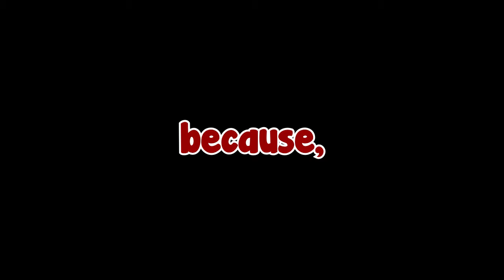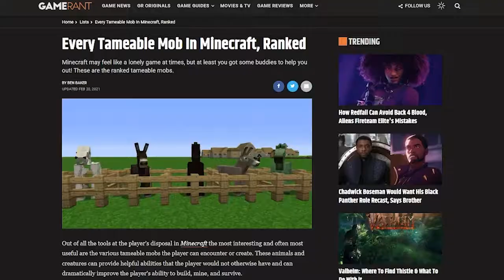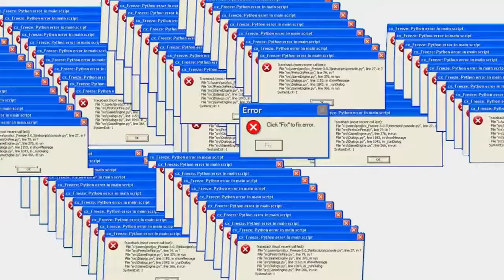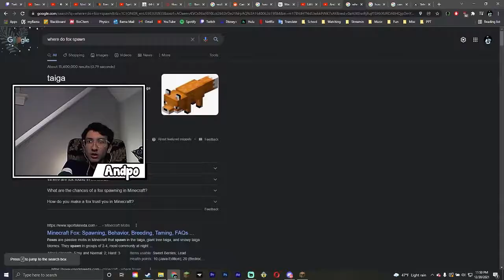Can You Tame EVERY Mob in MC?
Its hard to believe I've been playing this game for a decade now...